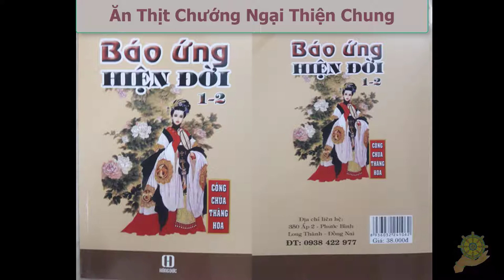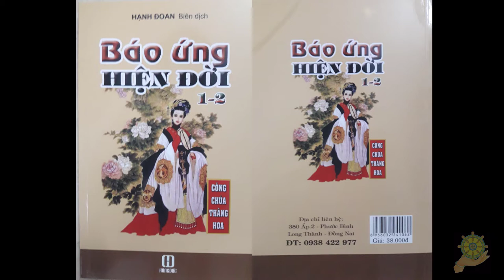13 Ăn Thịt Chướng Ngại Thiện Chung [Báo Ứng Hiện Đời Tâp 1] Hạnh Đoan - Quả Khanh